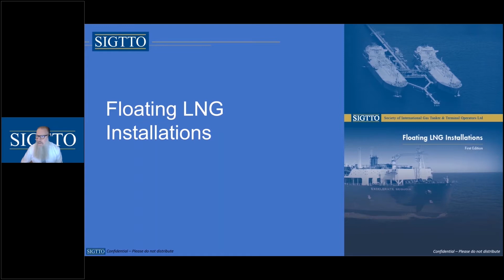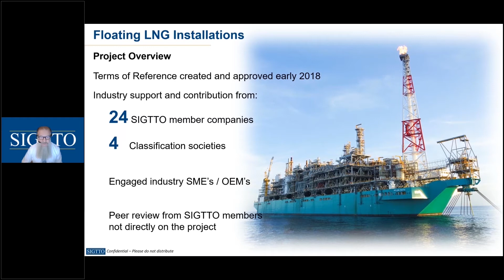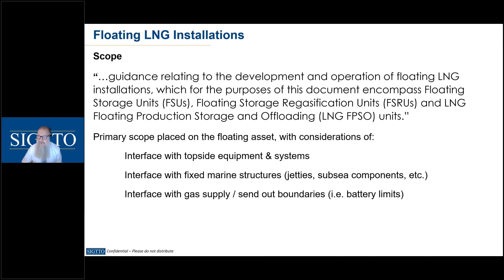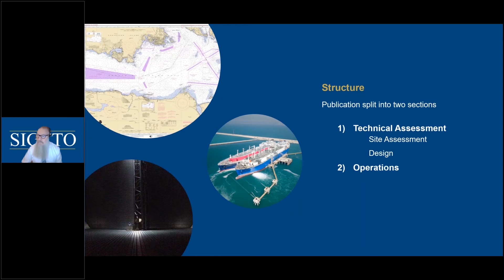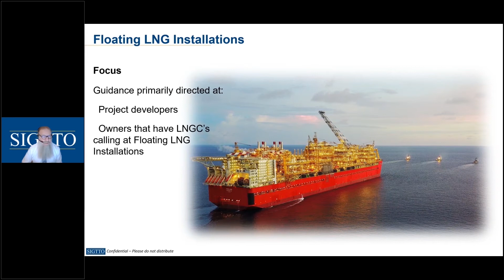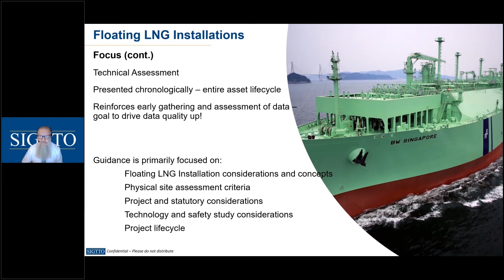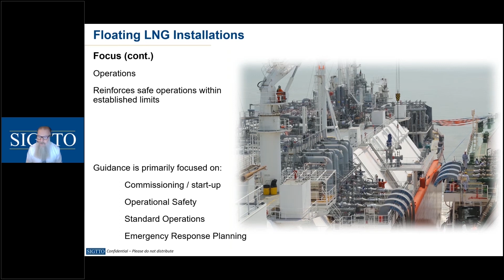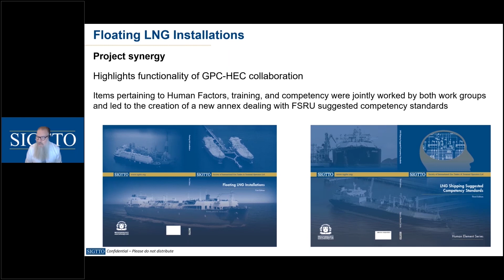SIGTTO 'Floating LNG Installations' introduction with Q&A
As the outcome of a GPC member survey and the creation of the Floating Systems Sub-committee of the Society, SIGTTO 'Floating LNG Installations, First Edition' provides a comprehensive overview of the entire lifecycle of a floating installation project and provides useful guidance and information to organisations in this sector.

SIGTTO's Technical Adviser lead for this project - Rob Farmer presented on this upcoming publication during an exclusive Member Webinar on 9th December 2020. In this video, He goes into project background, content structure, focuses and much more.

00:00 - Start
00:35 - Project history and overview
01:59 - Scope of the project/publication
03:00 - Structure of the publication
03:26 - Publication focus
04:40 - Content focus (Technical Assessment section)
06:46 - Content focus (Operation section)
07:50 - Project synergy
08:39 - Q&A: Have you considered covering the jettyless floating installations (ex.Connect LNG) in the publication?
09:23 - Q&A: Apart from the operators of FSRUs, who else do you think would be the target audience?

【Publication Overview】

This document provides guidance relating to the development and operation of floating LNG installations, which for the purposes of this document encompass Floating Storage Units (FSUs), Floating Storage Regasification Units (FSRUs) and LNG Floating Production Storage and Offloading (LNG FPSO) units.

It provides a comprehensive overview of the entire lifecycle of a floating installation project and provides useful guidance and information to organisations in this sector. It covers technical assessment and operations, two critical areas when considering floating LNG installations. The technical assessment section provides guidance on the considerations for a floating LNG installation project. The operations section reinforces best practices for the safe operation of floating LNG installations and their associated infrastructure. Recommendations are based on mitigating identified hazards and risks.